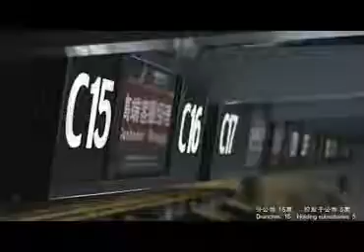Amplían México y China oportunidades de negocio con vuelo directo: Marco Mena